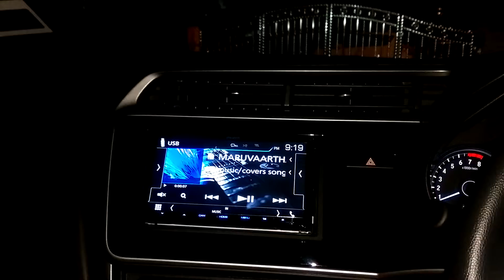7 May 2018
Kindly use headphones to enjoy the song better. Happy listening.

Head Unit
Kenwood DDX9017S Hi-Res

Alpine PXA-H800

Speakers
Audible Physics RAM 6.2

Subwoofer
Focal P25F

Amplifiers
Mercury Classic Series MCR 4200 4
Mercury Classic Series MCR-800.1